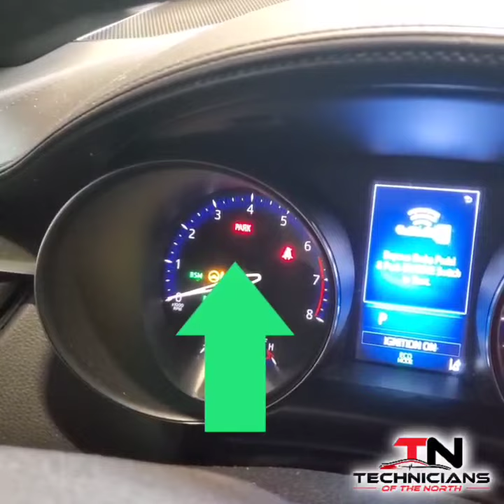how to retract piston on toyota ebrakes. rear brakes on toyota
How to put a toyota into pad replacement mode.👍⠀
if your doing rear pads on a Toyota with electronic ebrake this is how you wind up the ebrake piston with out a scan tool. ⠀
 1. key on engine off⠀
2. press the ebrake button 3 down ,3 up ,  3 down⠀
3. press and hold the button until the brake warning light switches from fast blink to slow blink (you will also hear the piston retracting)⠀
4 the button will confirm by blinking. your all done👍⠀
to get out just apply ebrake for 15secs⠀